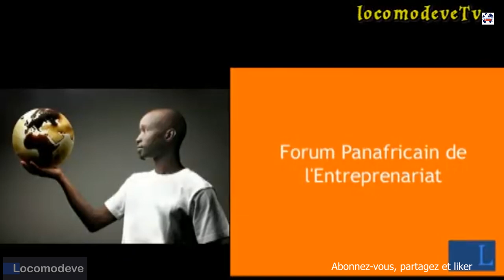HOMMAGE A ANTOINE MOUNDANDA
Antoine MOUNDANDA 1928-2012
Considéré comme le plus grand joueur de « Sanza » de la musique congolaise tradi-moderne, Antoine MOUNDANDA, totalise, depuis 2010, année où il a pratiquement cesser de se produire,  ses 57 ans de  carrière musicale.
A 84 ans d’âge, année où il nous quitte ce Lundi 2 Avril 2012. Antoine MOUNDANDA est demeuré le plus grand joueur de « sansa »  de la musique congolaise tradi-moderne de tous les temps. Il a été le véritable créateur d’un art qui puise dans les rythmes et les thèmes populaires.
Né en 1928, à Kimpala (département du Pool – Congo Brazzaville), très jeune, il maîtrise, déjà si  bien le « likembé » encore appelé « sanza », un instrument qu’il va incorporer dans la musique moderne. C’est le début d’une carrière de virtuose qui le conduira, le 18 Avril 1953, aux Editions « Ngoma », du grec Nico JERONIMIDIS  à Kinshasa, alors Léopoldville, en compagnie d’un petit groupe composé de Ignace MBEMBA (likembé-chant), Gabriel BASSOUNGOUNA  (likembé-chant) Jean MBALOULA et Albert MAKOUNDOU (chant).
Il trouve, à cette époque, aux Editions « Ngoma », les musiciens déjà connus, comme Antoine KOLOSOY « Wendo », Camille FERUZI, Adou ELENGA, Paul MWANGA, Camille MOKOKO, Antoine KASONGO, DE SAIO, Manuel d’OLIVEIRA MAYUNGU, avec lesquels il tisse de très bonnes relations. MOUNDANDA étant devenu, lui aussi,  une des meilleures vedettes de l’écurie.
C’est durant  cette période  qu’il écrit  des vastes compositions qui ont largement contribué à assurer sa réputation, comme, « Nzila ya ndolo », « Banani babenga mwana », « Mawa ya Ngoma Ibiri », « Mabele ya Polo ».
La grandeur de son art lui fait remporter en 1954, en Afrique du Sud, le « Prix Osborne Awards », de l’African Music Society (la discothèque internationale de la musique africaine). En effet, sur un total de 275 disques reçus de toute l’Afrique, en 1954, seule la chanson d’Antoine MOUNDANDA « Mwana aboyi mama » obtiendra  le premier prix. Grâce au fait que l’artiste congolais a incorporé un instrument traditionnel dans la musique moderne : La Sanza.
En 1958, Antoine MOUNDANDA quitte Kinshasa et les Editions « Ngoma » pour rejoindre Brazzaville, son bercail. Les Editions « Ngoma », pendant ce temps, sont dirigées (depuis la mort  de Nico JERONIMIDIS  en 1951 à Bruxelles, après 27 ans de Congo) par Alex JERONIMIS aidé par son  beau-frère Nikiforos CAVVADIAS avant de quitter le Congo en 1958 pour s’installer en France et acquérir  par la suite,  Discofrance, rue Montmartre Paris.
A Brazzaville, Antoine MOUNDANDA  se consacre à la musique de scène, grâce à laquelle il évolue jusqu’à ce jour (2010). Après avoir représenté, brillamment le Congo à travers plusieurs manifestations internationales avec son groupe Le « Likembé Géant »
Ci-après, les dates importantes qui ont marqué sa carrière musicale :
14 Avril 1953 : Enregistrement à Léopoldville ‘Kinshasa) du premier disque, avec comme titre phare « Mabele ya Paulo » à la firme Ngoma de l’éditeur grec Nico JERONIMIDIS.
Décembre 1954 : Inauguration du bar REX à Bangui, en compétition avec Joseph KABASELLE.
1955 : Prix Osborne UNESCO ; pour avoir introduit la sanza dans la     musique moderne et aussi de l’avoir amélioré, en passant de 9 à 22 lames.
1966 : Participation au 1er Festival des arts nègres à Dakar (Sénégal)
1974 : Tournée avec l’ensemble folklorique national congolais en Union Soviétique (URSS)
1975 : Tournée à  Luanda (Angola)
1982 : Tournée en Chine avec le Ballet national congolais
1984 : Participation au Festival de Kisanza au Brésil avec le ballet national congolais.
1987 : Création avec  le Rocado Zulu théâtre, d’une comédie musicale « veuve de l’empire » (texte de Sony Labou Tansi, mis en scène de Jean Rostain) avec la participation des artistes LOUSIALALA « De la poussière », Albert MAMPOUYA, Philippe SITA. Pr2sentation du spectacle à Limoges (France) dans le cadre Festival international des Francophonies en Limousin ; puis tournées en France, Belgique, Allemagne, Italie, Antilles (Martinique Guadeloupe)
1992 : Participation du «  Likembe géant » à l’exposition universelle de Séville (Espagne)
2 au 8 mars 1997 : Participation au « Masa » d’Abidjan. 3ème prix décerné au Likembé géant avec les « sansistes » Papa Kourand et Maléla.
18 au 22 Avril 1997 : Festival des arts vivants de la francophonie à Hanoï (Viêt-Nam)
27 Mai au 1er Juin 1998 : Festival des musiques m&tisses à Angoulême (France)
16 au 26 Juillet 1998 : Festival international des nuits d’Afrique à Montréal
1998 : Participation à  Abidjan à la  création de « Monologues d’or et noces d’argent » de Sony LABOU TANSI, mise en scène d’Alain TIMAR. Suivie de la tournée à Lisbonne (Portugal) de « Likembé géant »
1999 : FESPAM de Brazzaville : Likembé Géant et WENDO KOLOSOY
2002 : Tournage d’un film vidéo « Fondation Wendo » : Concert à Kinshasa avec WENDO.
2005 : Sortie de l’album « Génération Likembe géant » avec  12 titres des chansons inédites.

Clément OSSINONDE